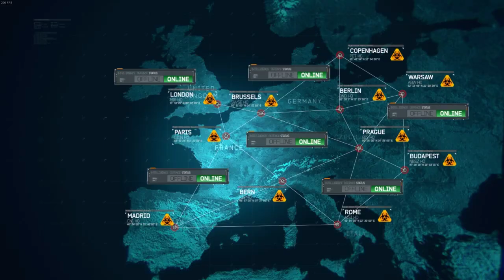Call of Duty: Modern Warfare 3 | Goalpost - 7th | 60FPS | No Commentary | 2022